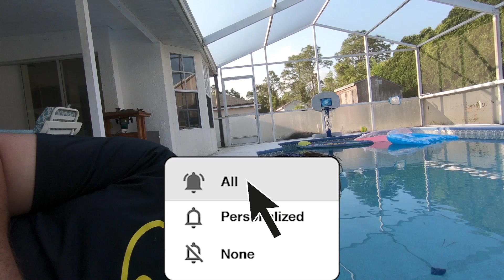1Rod1ReelFishing TRIBUTE for SAVING My YouTube Channel + Tournament with Mike Iaconelli!?!?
1Rod1ReelFishing Did a review of Small YouTube Channels and I was one of the channels lucky enough to be chosen. Here's his video.

In this video I did my best to make improvements to my video making process in hopes to make 1Rod proud.